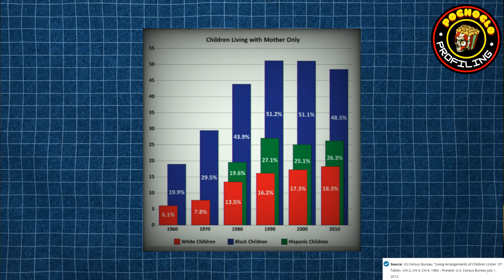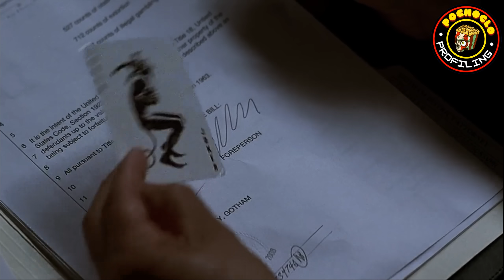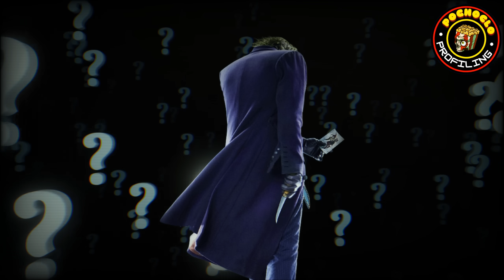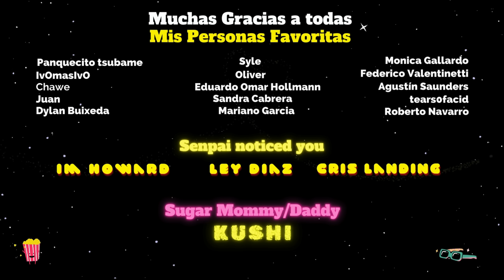La PSICOLOGIA del Joker de Heath Ledger | Análisis Batman El Caballero Oscuro / TDK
Si queres empezar terapia conmigo, escribime por IG

Seguime!